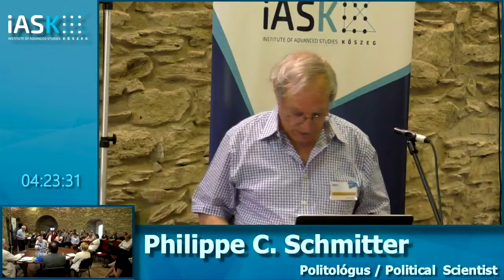Phillipe C. Schmitter - Political Scientist: Hankiss and Democracy - Hankiss Conference 2017